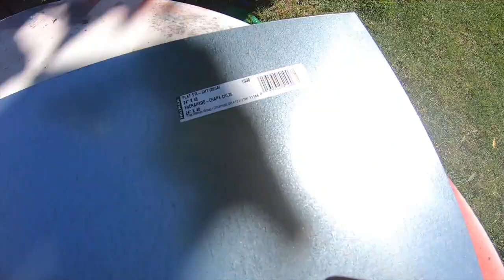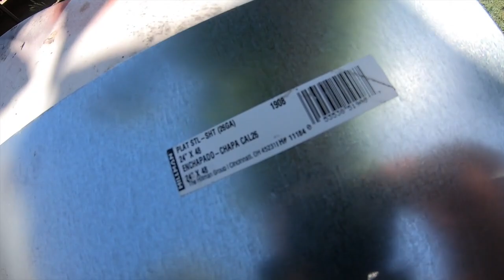Classic Volkswagen Beetle Custom Firewall !!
We getting a lot of work done on the beetle now !! We show you how to bust down on a custom firewall if you don't feel like spending that much on a firewall kit, and it practically looks the same. It definitely needed this upgrade from the crusty old stock ones. Not to mention stainless steel never rusts so it'll hold up. Got some more stuff coming in for this motor beautification that we are underway will some surprises as well!!